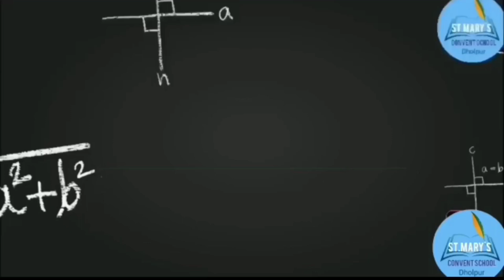15 July 2024